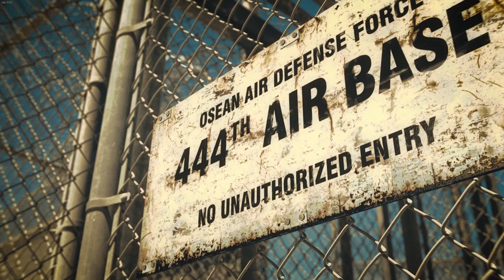AC7 #4: Rescue (Operation Lighthouse Keeper)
The stuttering and low fps you see at times is not from the game, as you can see on the frame counter. It's an I/O problem with the recordings which I fixed on mission 6. Sigh...

                            Setup 2020:
♠RAM: Ripjaws V 16GB DDR4 3000MHz

♠Keyboard: Cooler Master Devastator II
♠Mouse: Logitech g203 Prodigy
♠Monitor: MSI Optix G241c 144hz (Freesync over G-Sync enabled)
♠Gamepad: Dualshock 4
♠HOTAS: Thrustmaster T.16000m FCS
♠Headtracking: Trackhat Clip Kit